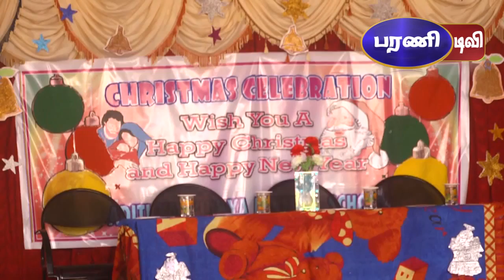adithya vidhya niketan school cbse tirunelveli x-mas 2016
Nellai news adithya vidhya niketan school cbse tirunelveli  x-mas 2016